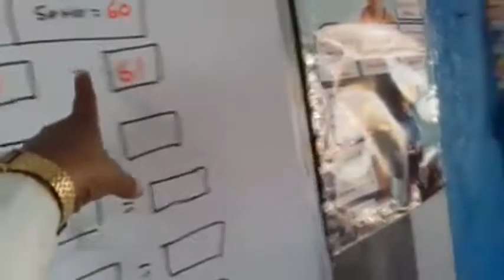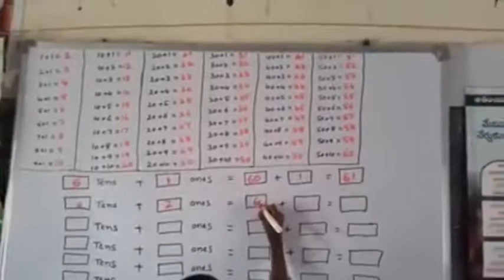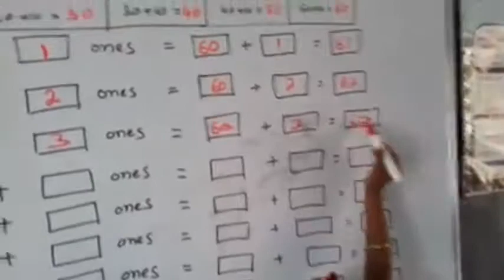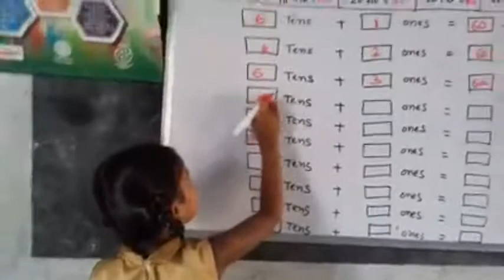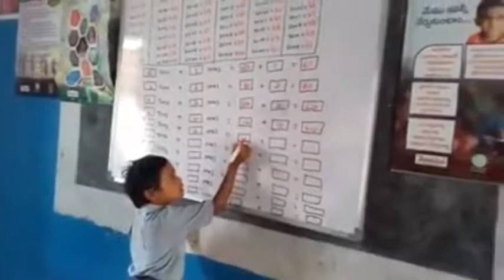Numbers writing After 60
Numbers writing after 60. 1st class maths